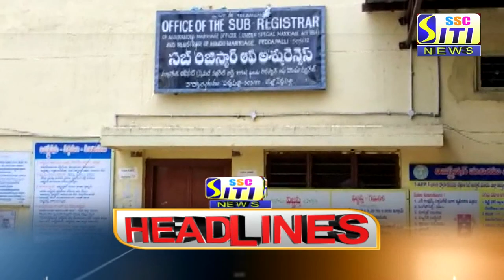SITI CHANNEL HEADLINES PEDDAPALLI 06-05-2021